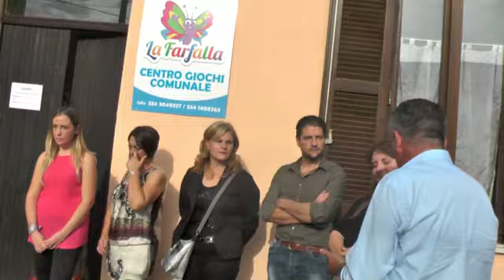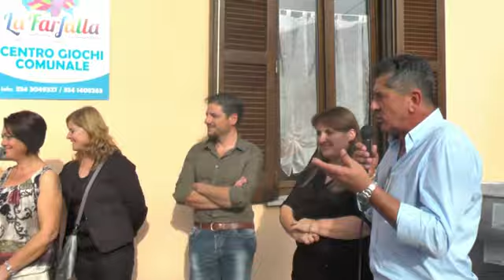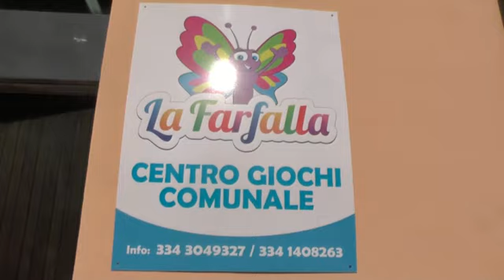Ludoteca La Farfalla Morino